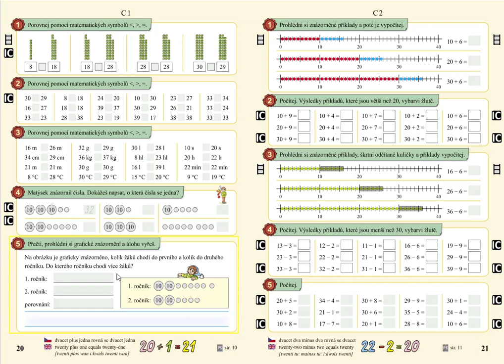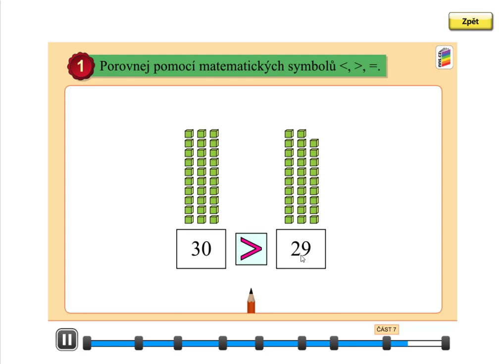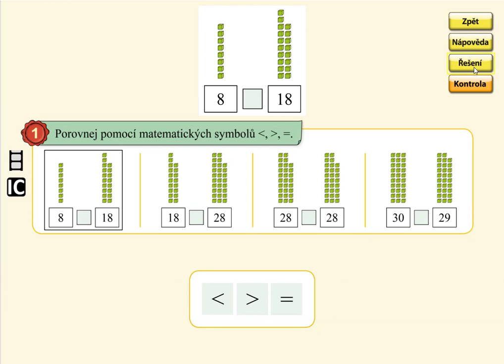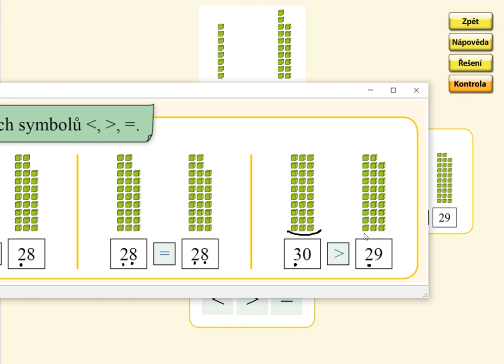Porovnávání v oboru 0 až 39, MATÝSKOVA MATEMATIKA 5. DÍL - POČÍTÁNÍ DO STA, str. 20, cv.1